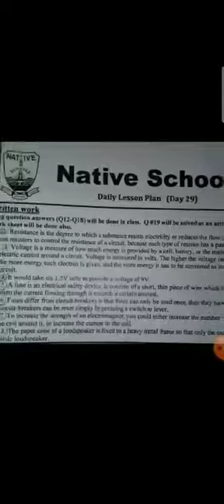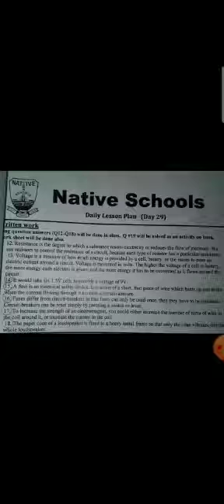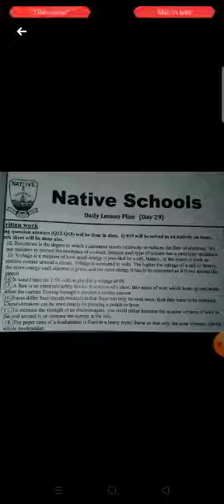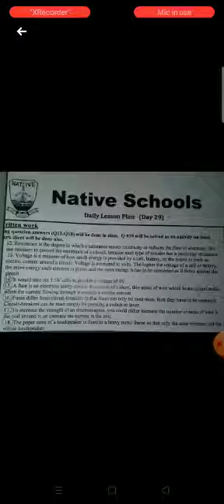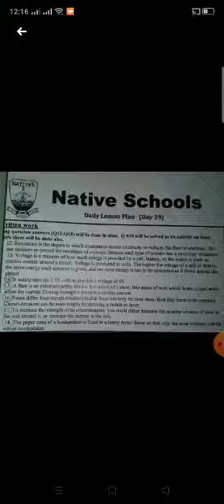Class 7th | Subject Science | Native Schools